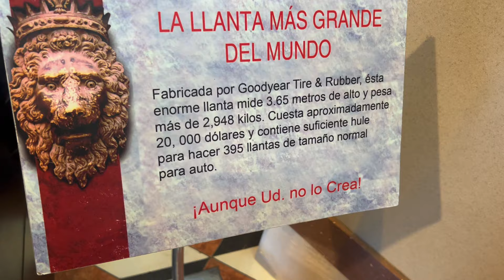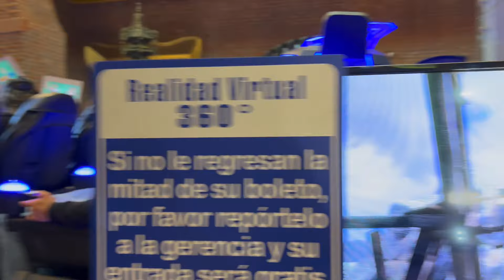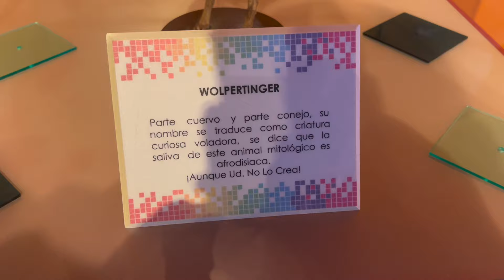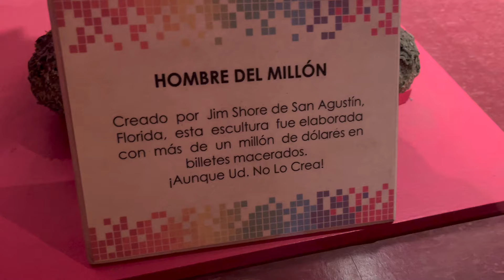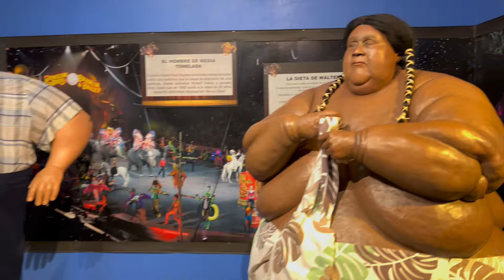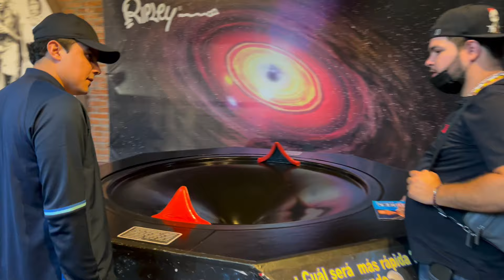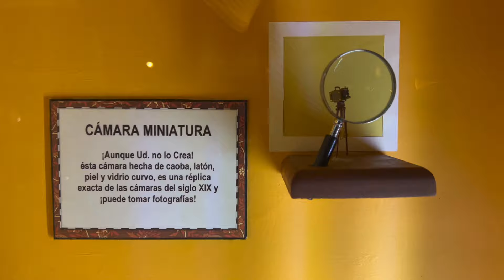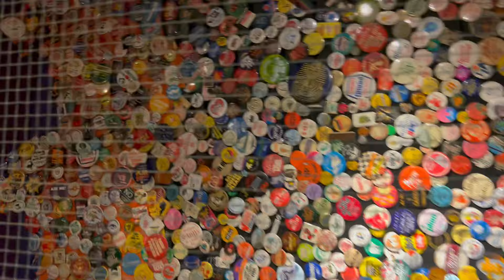VISITAMOS EL MUSEO “AUNQUE USTED NO LO CREA”EN CDMX‼️ (LOS TOYS) ( ELGORDOARCE)!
EN ESTE VIDEO CONOCIMOS EL MUSEO ESTE QUE LA VERDAD ESTA MUY BONITO E INTERESANTE LA VERDAD SE LOS RECOMIENDO ESPERO LES HAYA GUSTADO Y MUCHAS GRACIAS POR TODO SU APOYO🙏🏼✅🍀‼️